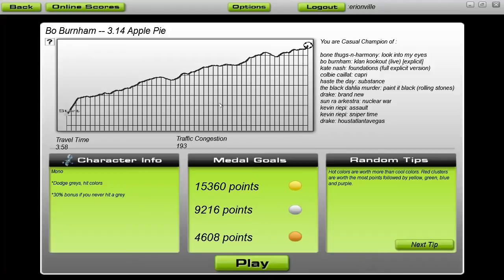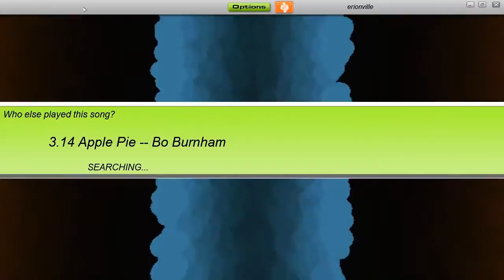Audiosurf [Bo Burnham-3.14 Apple Pi](Youtube)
The song is 3.14 Apple Pie by Bo Burnham if the title doesn't tell you.

This song was from his YouTube, though you can also get the song off of his 13 song album "Bo Burnham".

The game is Audiosurf if you didn't know it is a game that allows you to "Ride your Music"
I tend to play on Enhanced settings because Premium has too much annoying crap on the screen.
The resolution for this video was recorded in 1280x720

My Specs:
Processor:
AMD Athlon II X2 250 Processor @3.2GHz
Memory:4094MB RAM (OCZ Reaper HPC DDR2-800)
Video Card:ATI Radeon HD 4850 512MB (XFX)
Operating System: Windows 7 64-Bit
Motherboard: Asrock N-68S

Support Bo Burnham and buy his album.